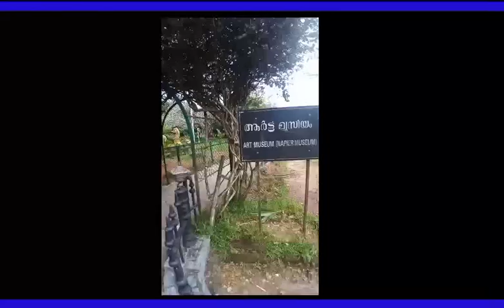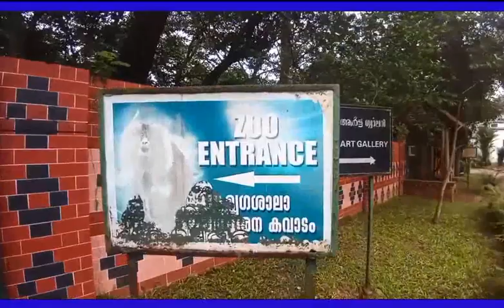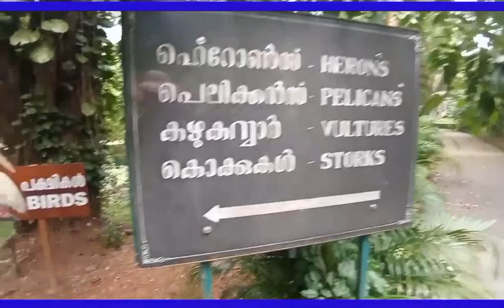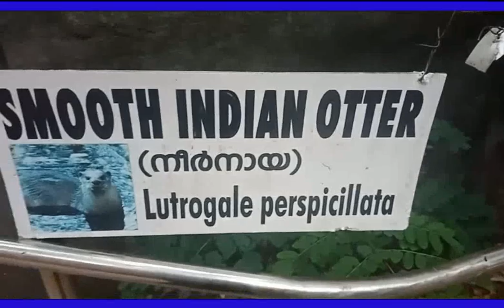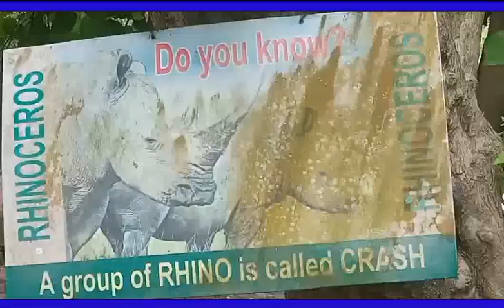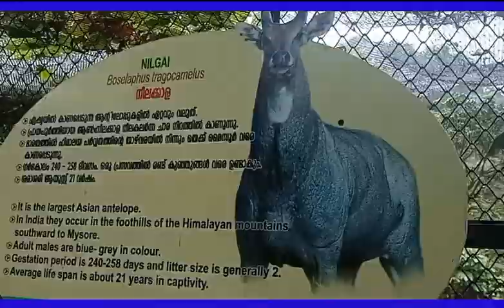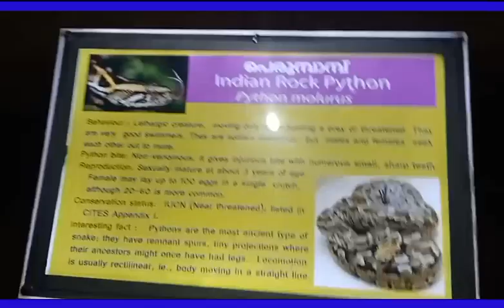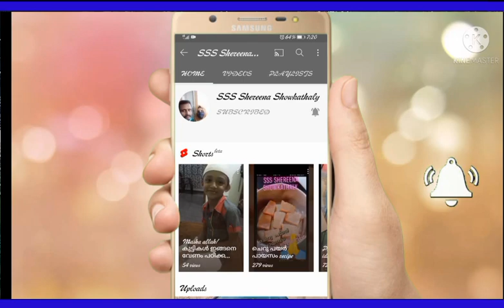Going to trivandrum //thiruvananthapuram //siyaarathu yathra in trivandrum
Please click this link and watch previous vedio 👇🏻

See you next vedio.